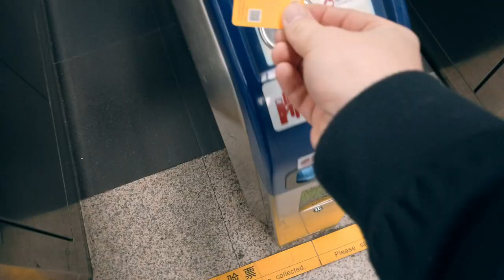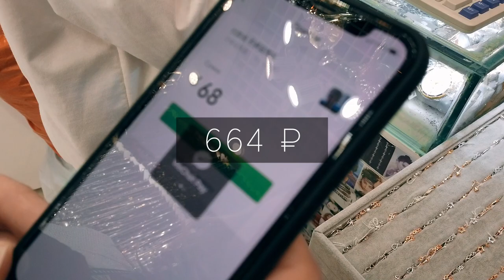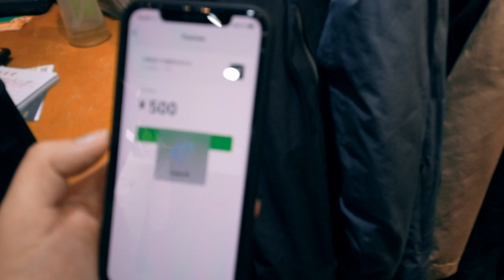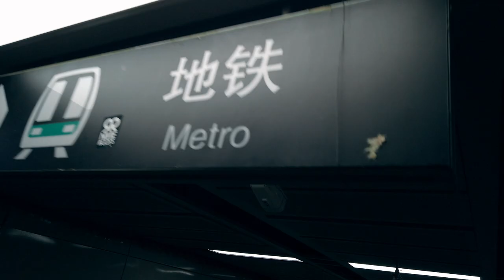ВЕЩЕВОЙ РЫНОК В ГУАНЧЖОУ 🧥 ПОКУПАЕМ ЗИМНИЕ КУРТКИ ❄ РЫНОК ШАРИК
ВЕЩЕВОЙ РЫНОК В ГУАНЧЖОУ 🧥 ПОКУПАЕМ ЗИМНИЕ КУРТКИ ❄ РЫНОК ШАРИК ►СМОТРИТЕ ВИДЕО!